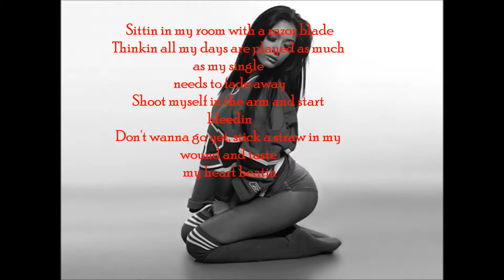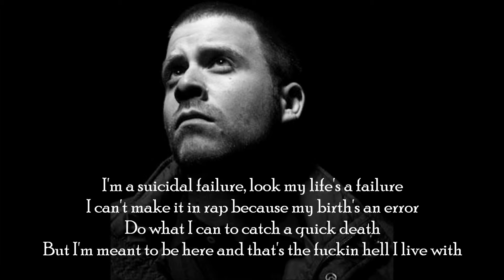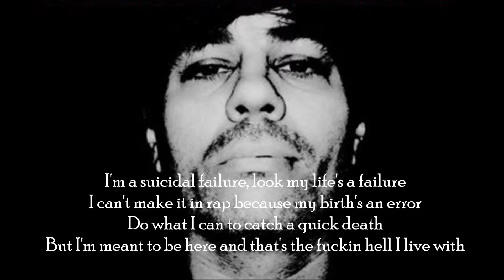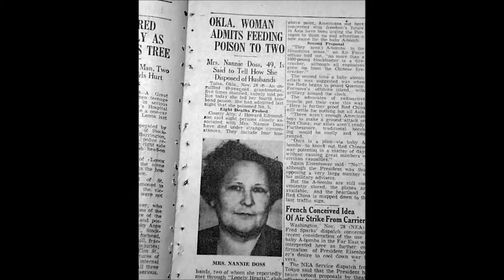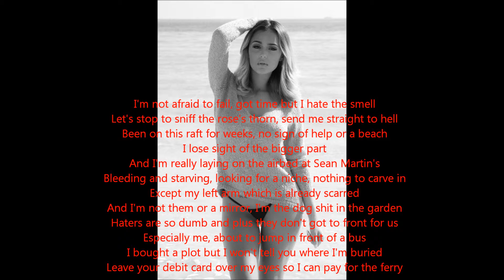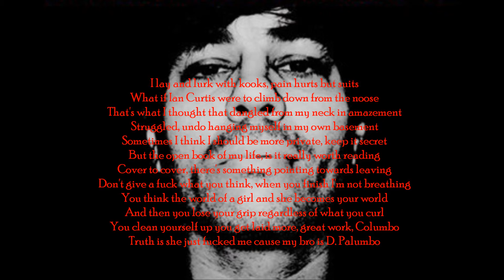Chris Palko [Hommage II]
Chris Palko (* 1974 in Würzburg), besser bekannt unter dem Namen Cage oder auch Cage Kennylz, ist ein US-amerikanischer Rapper aus New York City.